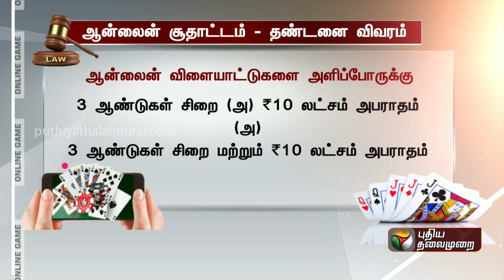ஜெயிலுக்கு போக ரெடியா..? ஆன்லைன் சூதாட்டம் விளையாடுபவர்களுக்கு தண்டனை என்ன? | Online Gambling | PTT